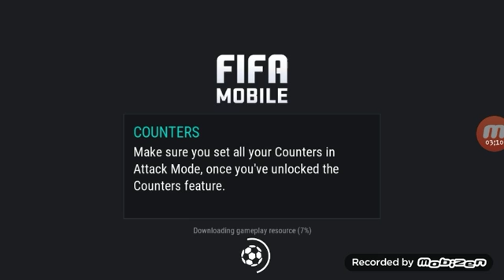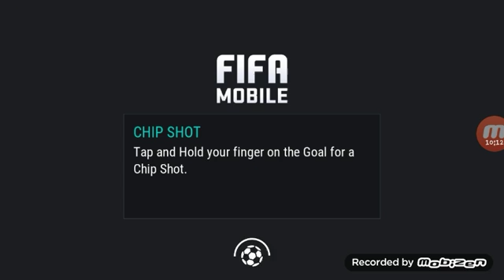Fifa Mobile:По малко от 35 часа до края на сезон 2